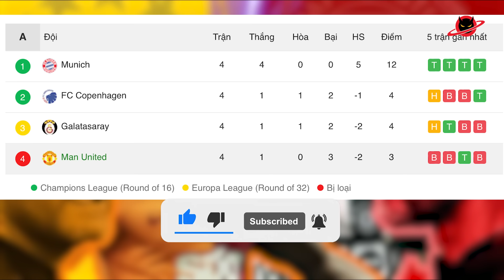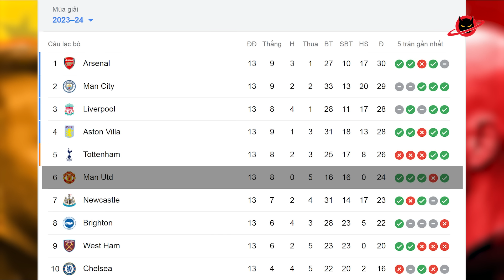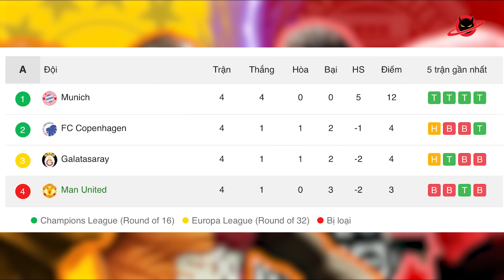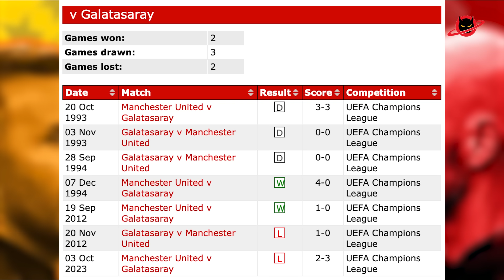NHẬN ĐỊNH | GALATASARAY - MAN UTD: THUA VUI HƠN THẮNG!!!